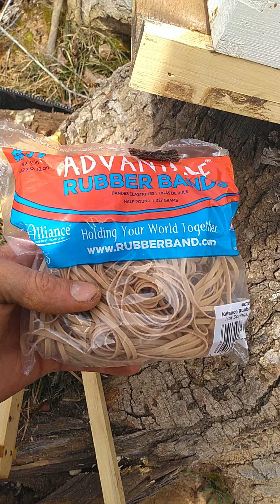Moving a wild bee hive into a langstrom bee hive.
Using a chainsaw and locating its precise location so we don't damage the comb and the brood. Saving one bee at a time.